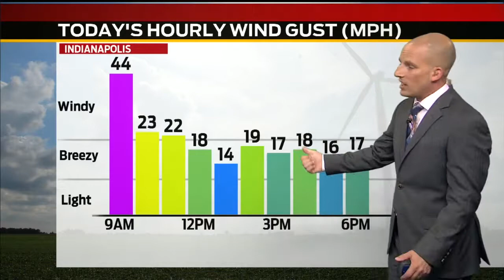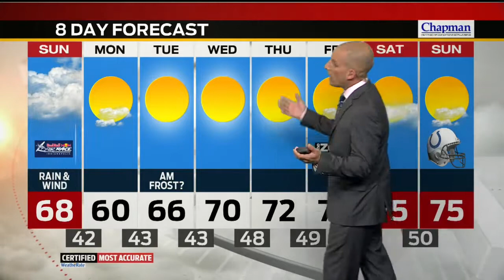Sunday Morning Forecast